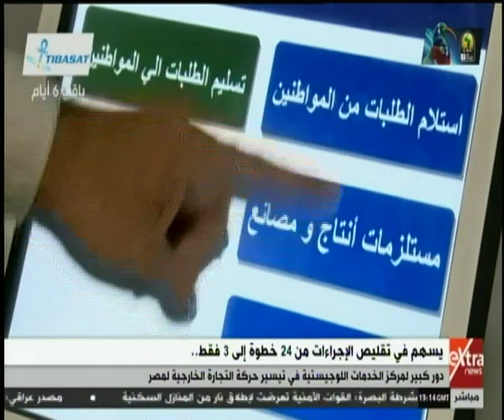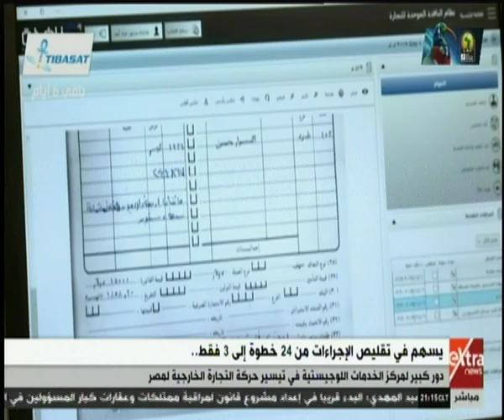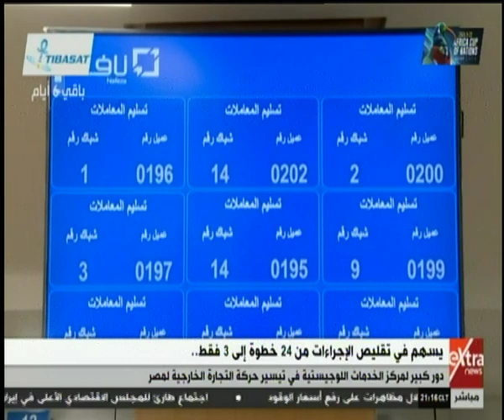الآن | دور كبير لمركز الخدمات اللوجيستية في تيسير حركة التجارة الخارجية لمصر